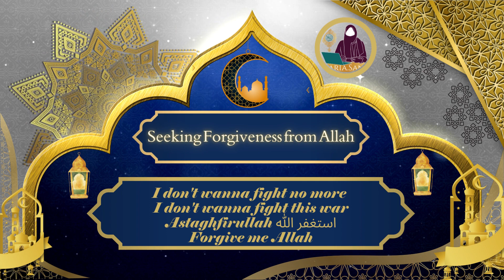Forgive Me Allah - Astagfirullah | Heart Touching Nasheed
Most beautiful Quran recitation |Qaria Sana

‎renovation ‎reelsfbpage ‎islam ‎Taliwat ‎Quran ‎quranverses ‎quranquotes ‎QuranTranslation ‎recital ‎recitation Beauty of ‎#Beauty of ‎Bahria ‎Town ‎reelsvideo ‎reelsvideo ‎reelsinstagram ‎reelsviralfb ‎reelsviral ‎reelsviralfb ‎subah ‎adhkar ‎reelsfbpage ‎قرأن_كريم_راحة_نفسية